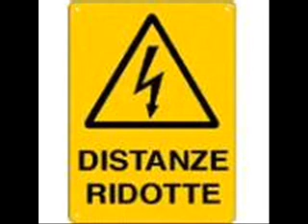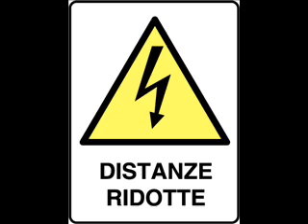vomitronik - distanzeridottesoundsystem - jungle session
jungle session by distanzeridotte - persi nella giungla . jungle sound is better